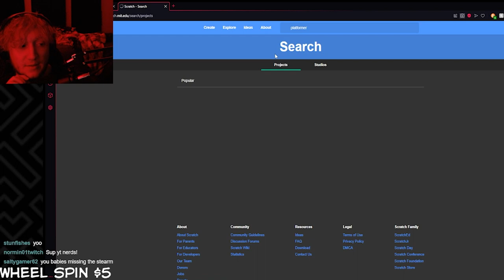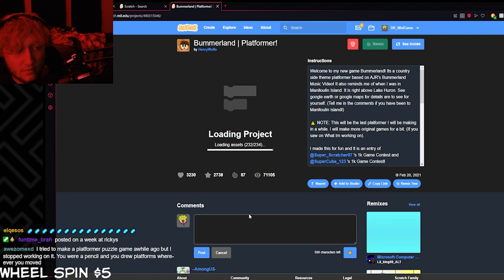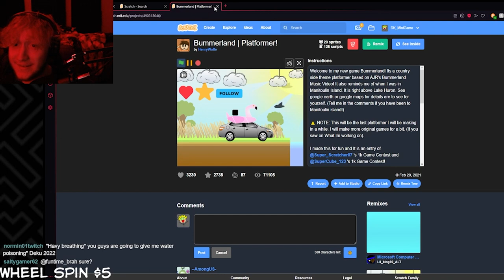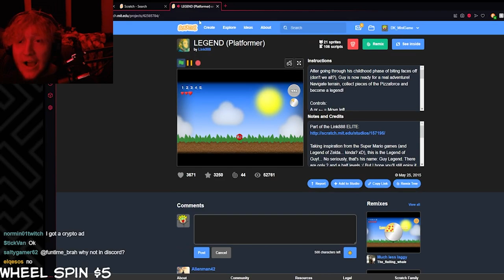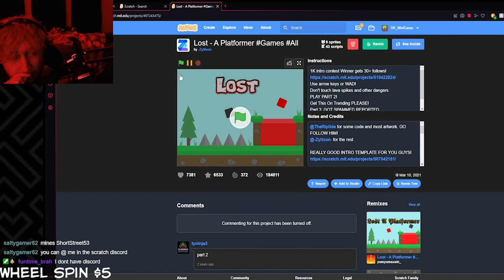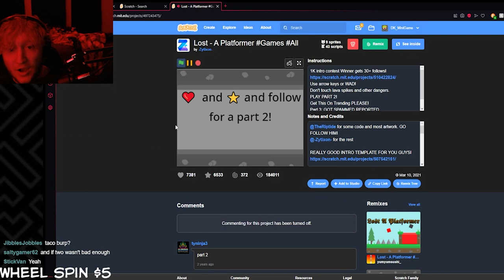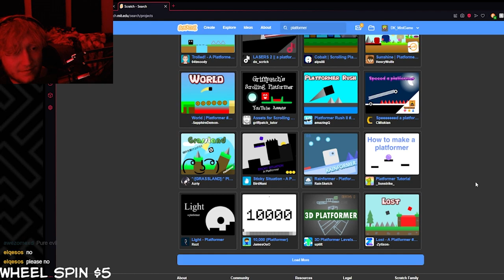This SCRATCH Platformer Has AMAZING Level Design!!! | Platformer Quest